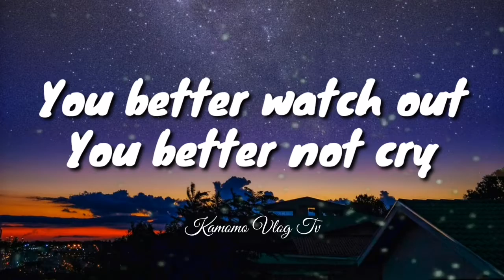Liquor Ban is Coming to town